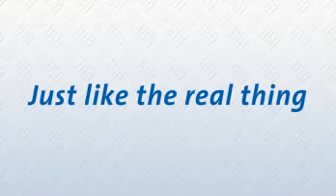Bruder SCANIA LIEBHERR 300 96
Retroescavadora Bruder SCANIA Liebherr 300 96, escala 1:16